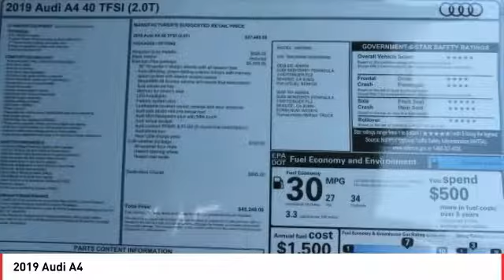2019 Audi A4 Stop in today for a test drive of this N 2019 Audi A4 A5371